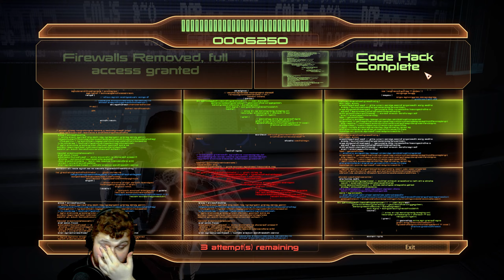Shadow Broker DLC! BEST DLC EVER! | 100% Renegade A*hole | ME Legendary Edition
Hello There!
Today we are starting one of the longest series on this channel. Mass Effect Trilogy! We're Going to play in a style i've never tried before, being total Renegade in Mass Effect 1 and 2, but turning Paragon in ME3, while trying 3 diffrent classes and getting the best possible ending
with 100% Main and Side Content Done across all 3 games. And I'll be plaing as a female Shepard on Insane Difficulty !